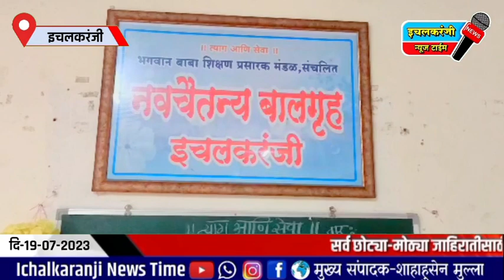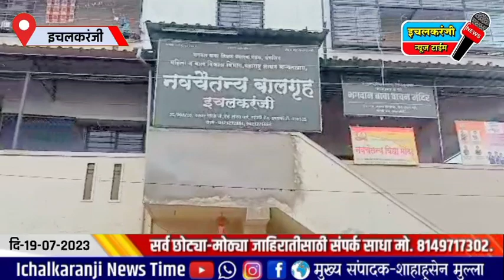इचलकरंजी शहापूर येथील नवचैतन्य बालगृह येथे बहुजन पॅंथर सेनेचे शिष्टमंडळाने दिली सदिच्छा भेट.